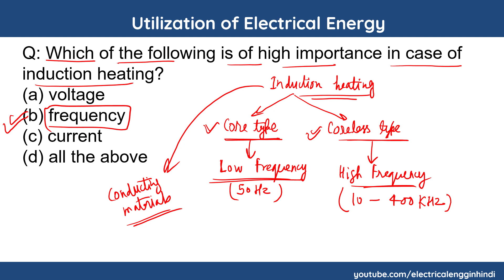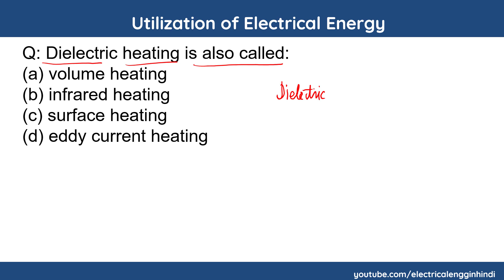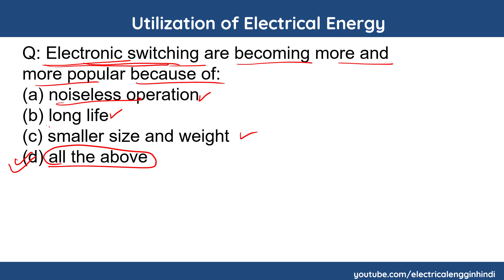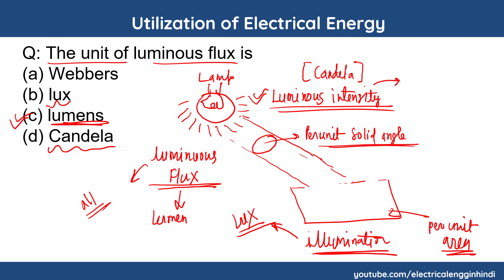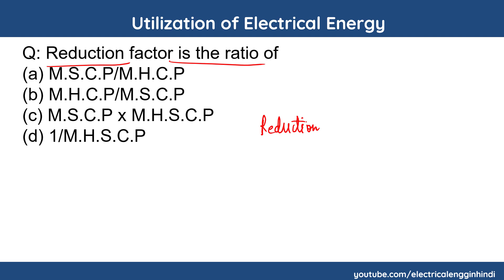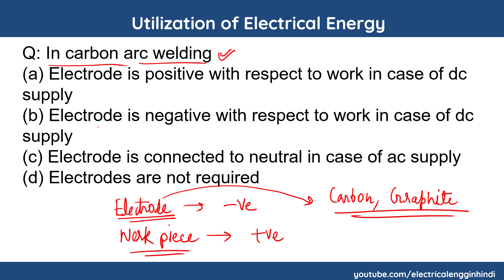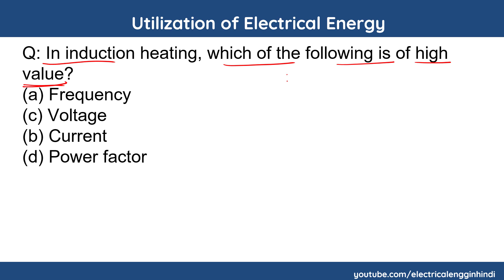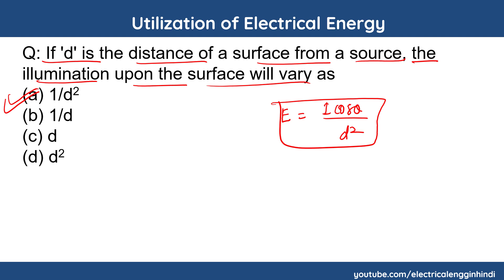Utilization of Electrical Energy for SSC JE MCQ-1 Hindi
♦TO BUY e-book CLICK BELOW LINK
खरीदने के लिए नीचे क्लिक करें
utilization of electrical energy mcq,utilization of electrical energy in hindi
♦ Unacademy पर हमारे course (FREE OF COST) को Enroll और Follow करने के लिए नीचे दिए गए link पर क्लिक करें